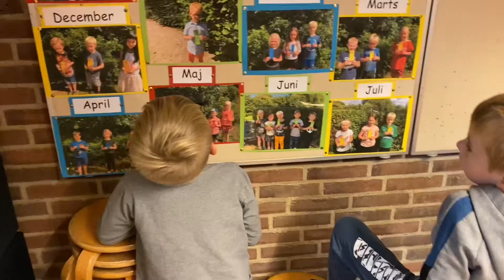27. november 2020